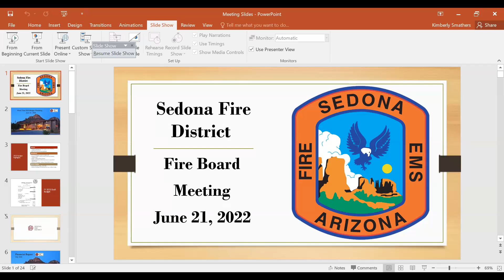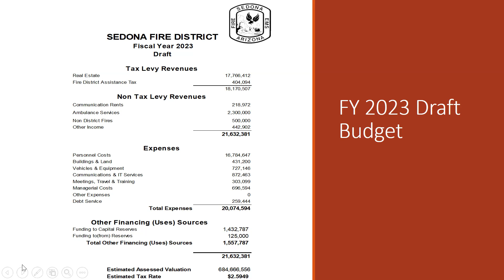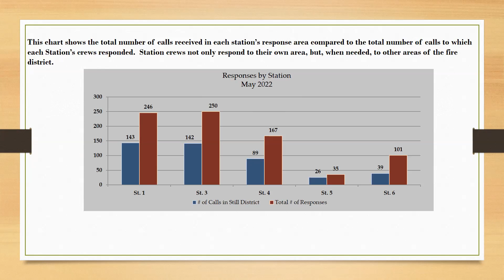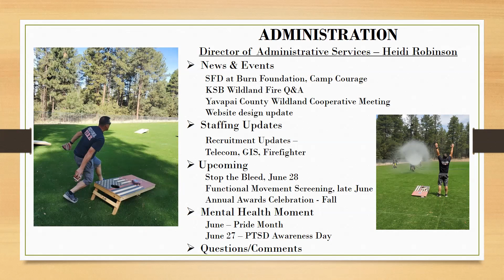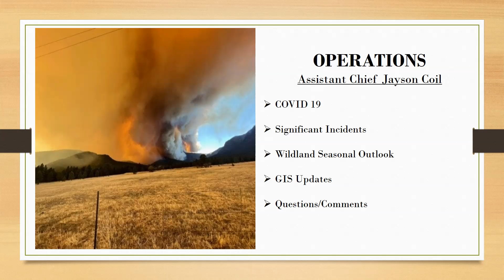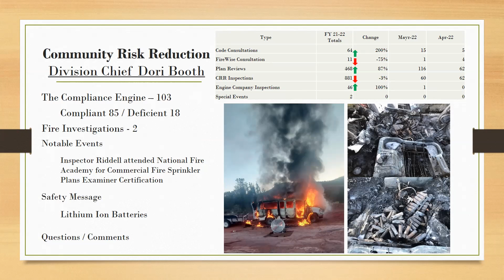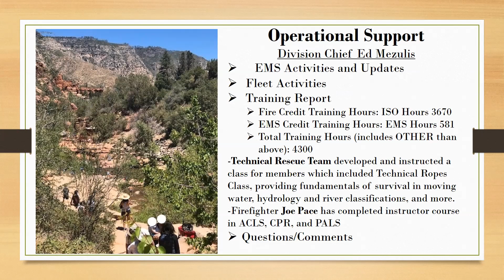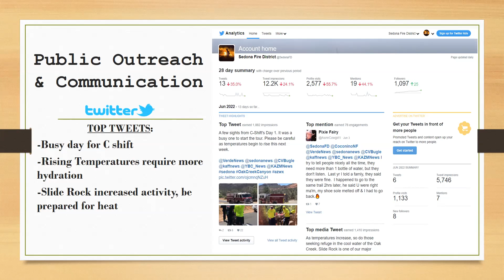06 21 2022 Board Meeting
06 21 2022 Board Meeting